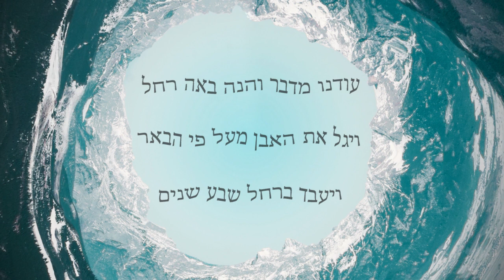Aharon Berk- V'erastich Li [official lyric video] | וארשתיך לי - אהרן בירק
A moving and uplifting Chuppa Song, that brings a fresh perspective to the Chuppa ceremony.
This Chuppa song, draws inspiration from the words in Parshas Vayetze (Genesis Chapter 29), which describe the initial encounter of Yaakov Avinu (Jacob) and Rachel, the matriarch of the Jewish nation. These words  connote a relationship built on work and dedication. This message is echoed with the verse from Hoshea 2 21-22, which describe Hashem, G-D’s relationship with The Nation of Israel as a marriage. This relationship begins with an eternal unbreakable bond. This bond is initially characterised by acts of righteousness and justice, and through constant effort, evolves into expressions of true kindness and compassion. The culmination is a transcendent relationship of trust and faithfulness to each other.

Credits:
Photo by Daniel Frank from Pexels